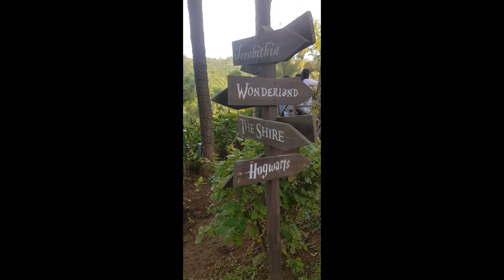Parsley My Shih Tzu - Parsley at NAPA, Crosswind Tagaytay City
A Visit at NAPA, Crosswind Tagaytay City My Shih Tzu on a Tour Super Cute Parsley's Tour